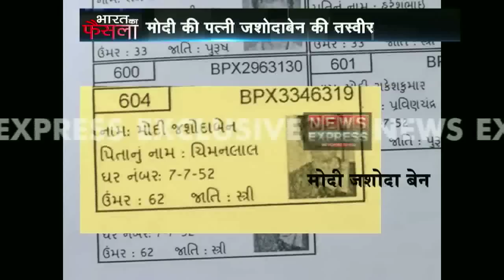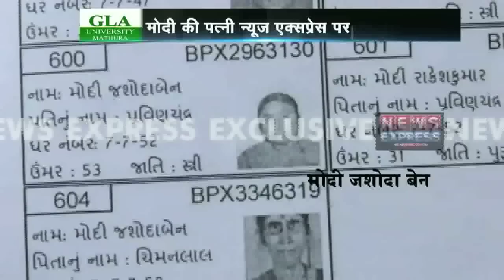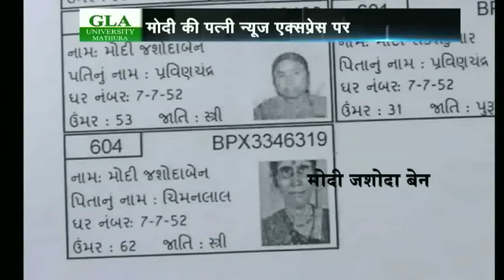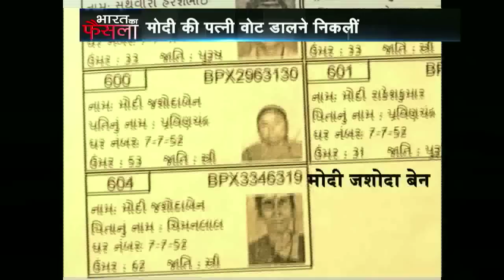Exclusive: Narendra Modi's wife Jashodaben cast her vote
Narendra Modi's wife Jashodaben cast her vote from Mehsana